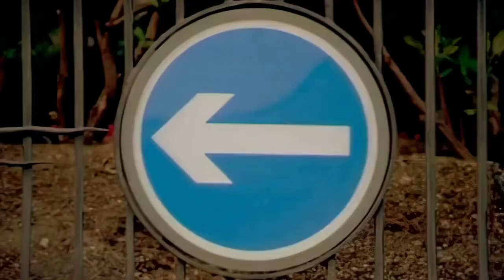Mint Royale - Take It Easy (AI upscale)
Circa 2000, director unknown.